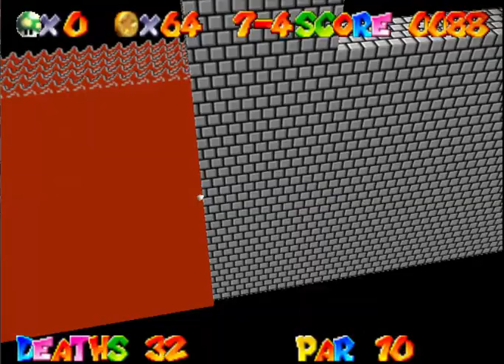Super Mario Bros 64 #5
slowly but surely bringing these videos out